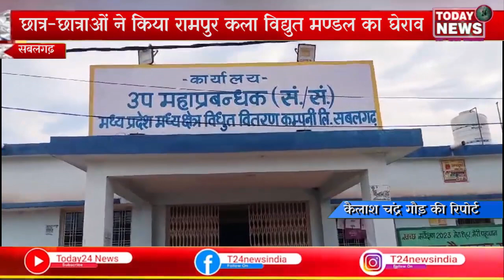सबलगढ़ छात्र छात्राओं ने किया रामपुर कला विद्युत मण्डल का घेराव